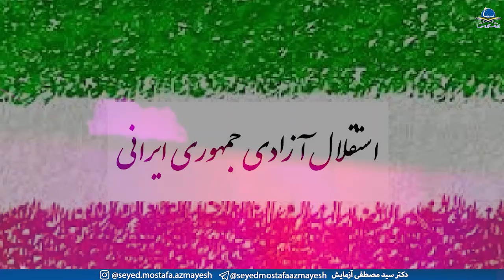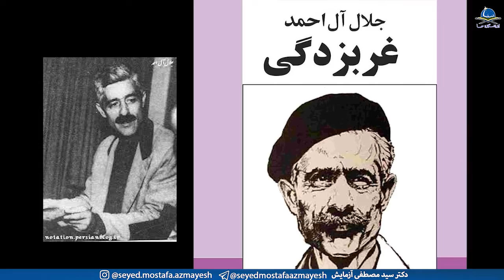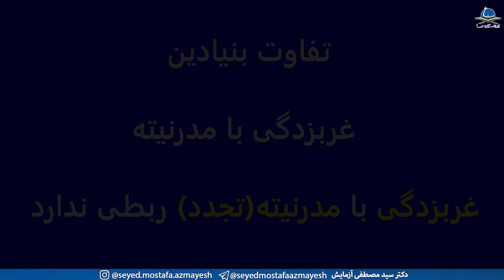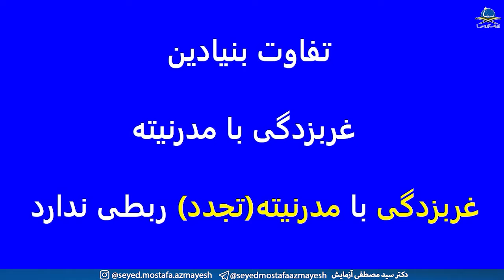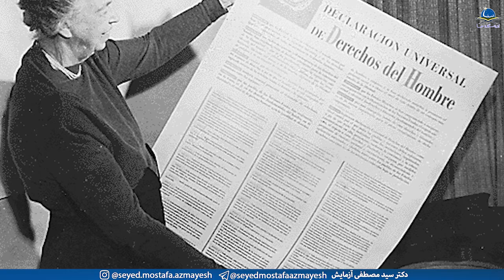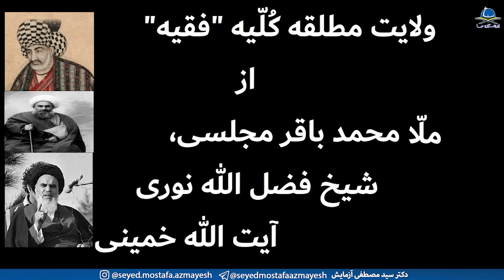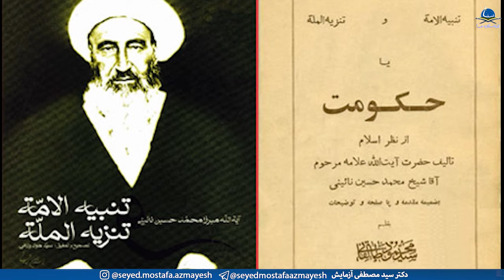طلوع فجر ـ بخش دوازدهم ـتفاوت بنیادین غربزدگی با مدرنیته چیست؟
احمد فردید خودش فردی غربزده با ذهن و ضمیری آکنده از تناقضات بود با اینحال وانمود می‌کرد که به بهانه ضدیت با غرب با مدرنیته و تجدد ستیزه‌جویی می‌کند، اما چرا وی تلاش می‌کرد با اختلاط مفاهیم «غربزدگی» و «مدرنیته و تجدد» در ذهن مخاطب خود او را دچار سردرگمی کند؟

چه مشابهت‌‌هایی میان اظهارات علی خامنه‌ای رهبر جمهوری اسلامی، الکساندر دوگین و احمد فردید وجود دارد؟ چرا این افراد تلاش می‌کنند اسلام را در برابر تجدد و مدرنیته قرار دهند و با استفاده ابزاری از دین به نبرد با آن می‌روند؟